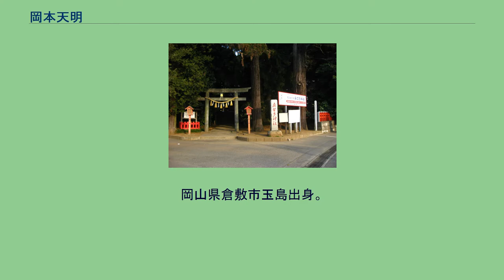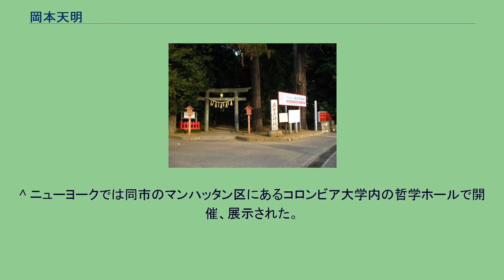岡本天明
岡本 天明（おかもと てんめい、1897年（明治30年）12月4日 - 1963年（昭和38年）4月7日）は神道家、また、神典研究家である。
岡山県倉敷市玉島出身。
本名は信之、天明は「雅号」である。
信之は幼少の頃から、他人には見えないものが見えたり（霊視能力）、聞こえたり（霊聴能力）と霊能力を持っている子供だったという（岡本三典『日月神示はなぜ岡本天明に降りたか』）。
また、絵が得意で17歳の頃に神戸三宮で絵の個展を開き、新聞に「天才少年画家現る」と称賛されたという。
その後、上京し明治大学に学ぶ。
紆余曲折を経て大本教と出会ったのは1920年（大正9年）で天明が22歳の時だった。
1944年（昭和19年）に千葉県印旛郡公津村台方（現・成田市台方）の麻賀多神社の末社である天日津久神社を参拝する。
その直後、同神社の社務所で大本系の関連啓示となる『日月神示』（別名：『ひふみ神示』、『一二三神示』）を自動書記する。
この自動書記現象は約17年間にわたって続き後に全39巻（本巻38巻、補巻1巻）にまとめられた。
なお、書かれた文体は漢数字と独特の記号、そして、若干のカナ文字などからなり書記した天明自身、当初はまったく読めなかったといわれる。
その後、仲間の神典研究家や霊能者の協力のもと少しずつ解読が進み天明亡き後も妻の 岡本三典の研究と努力で、一部を除きかなりの巻が解読されたと言われている。
一方では日月神示の読み方や解読は8通り有るといわれ、その内の1つ、2つに成功したとの認識が関係者の間では一般的である。
麻賀多神社入口正面。
天明は1944年（昭和19年）6月10日に、この神社の社務所で日月神示を自動書記により書かされた。
また、岐阜に移るまでの1946年（昭和21年）から1953年（昭和28年）までの約7年間をこの近くで過ごした。
　 晩年のある日、天明は「カタは他で出ているそうだ」とつぶやいたという。
それまで天明こそが経綸の最終的な継承者だと信じていた妻・三典は「息が止まるほど驚いた、今更自分ではないと言われても全く困ってしまった」と記録している。
天明亡き後は岡本三典が日月神示原文の研究と解読に取組み、1976年（昭和51年）に『原典日月神示』を、1991年（平成3年）12月には神示の第二訳私解を発表している（三典はこれを「一二三神示」第二仮訳と呼んでいる）。
また、絵の方も遺作展として、あるいは「天明展」の名称で1963年（昭和38年）8月の大阪での開催を手始めに天明没後も40年以上の長い期間にわたって断続的に開き、紹介してきた。
三典の著書には、天明は生前、三典に「自分が早く死んでも、きみは「ふで」の内容を全て成就してくれるだろう。
」と後事を託すような感じで良く語っていたという。
また、男性ばかりの宗教会議などにも秘書として良く連れて行かれたと著書で記している。
他にも麻賀多神社で「神示発祥記念祭」などを主催した。
また、予言書として扱われることもある。
未来潮流研究会 日本弥栄の会 ^ この頃、新聞社の社長は浅野和三郎であったが天明は浅野の命令でよく霊媒役をさせられたという。
^ 中国に昔から伝わる神霊の御神意をうかがう占い方法で、一種の自動書記である。
^ ニューヨークでは同市のマンハッタン区にあるコロンビア大学内の哲学ホールで開催、展示された。
^ 『至恩通信163号』黒川前掲書。
^ 『ひふみ神示』コスモ・テン・パプリケーション ^ 9月と10月、8日、18日、28日が人類滅亡Xデー!? 予言的中『日月神示』で判明、2018年はラストイヤー！Tocana